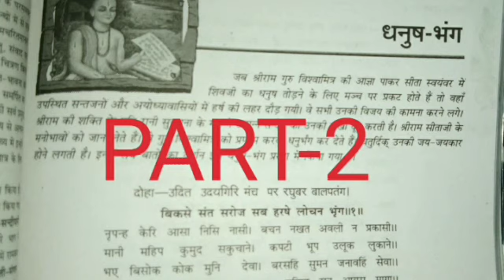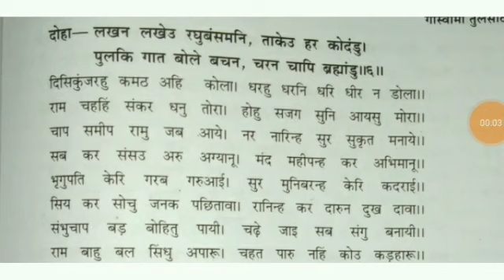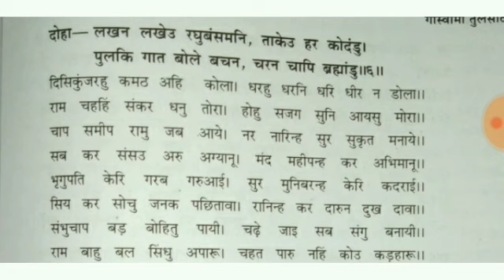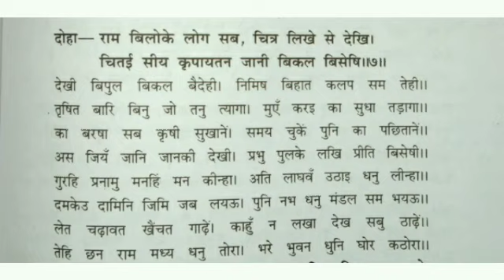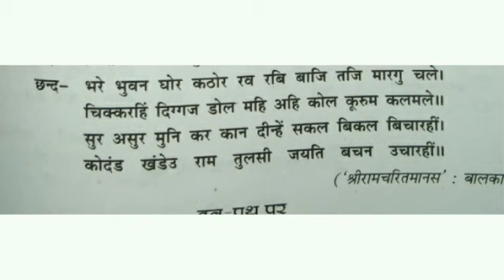धनुष भंग(भाग-2) कक्षा 10,class 10 dhanush bhang part2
Dhanush bhang part2 class 10